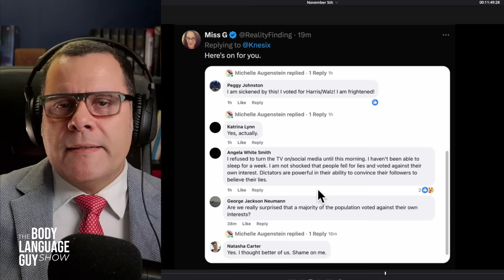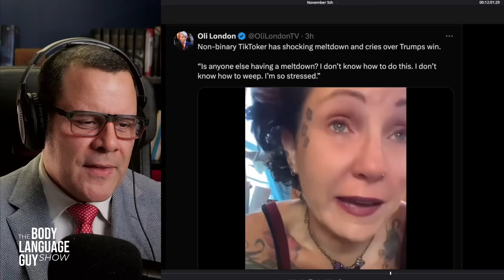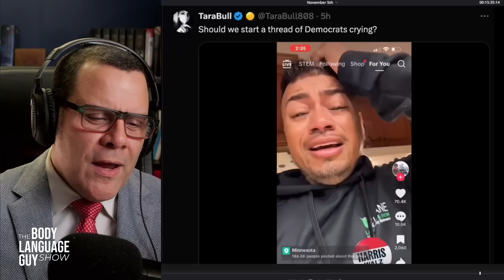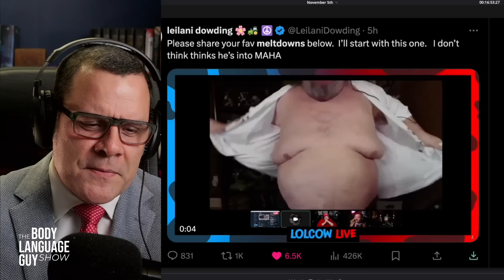I react to the WORST meltdowns about Trump's VICTORY